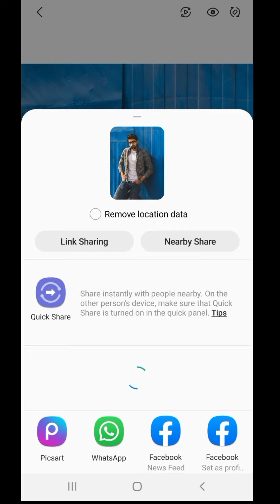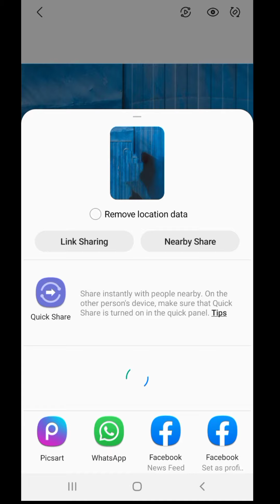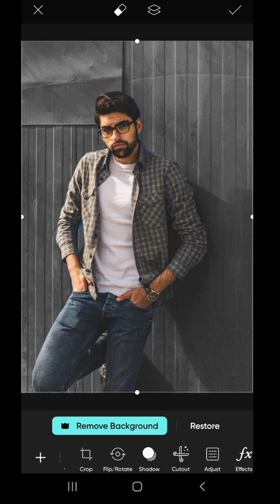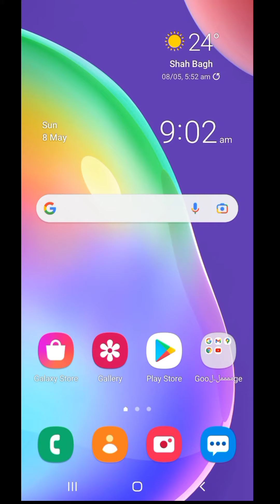How To Change Background In Picsart |Change Background Color |Picsart Photo Editing.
In This Video I Try To Explain How You Can Easily Change Background In Picsart app Using Mobile Phone. I Also Explain How You Can Change Background Color Of The Same Background. It's Very Easy After Watching My Video You Can Easily Work Like This.

Thanks.

change background
picsart change background
change background picsart
picsart background change
how background change in picsart